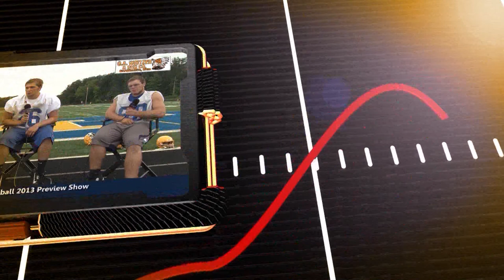The Warm Up: St. Henry football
WOSN previews the upcoming St. Henry football season